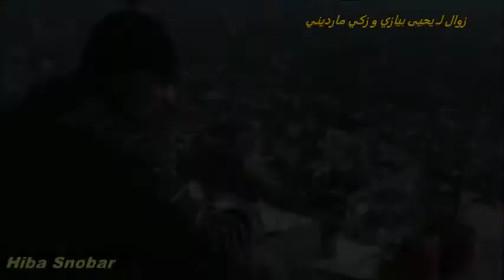أغنية شارة مسلسل زوال (فيديو غير رسمي) _ محمد المجذوب (مونتاج hiba snobar)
حبيت ساوي هل الفيديو لأن الغنية حلوووووة كتير وأكيد المسلسل حيكوووون رااااائع
فيديو غير رسمي لأغنية شارة مسلسل #‏زوال #‏رمضان٢٠١٦
غناء :#‏محمد_مجذوب
موسيقا وألحان: #‏آري_جان_سرحان
كلمات: #‏وديع _الخوري
فيديو مونتاج : هبة سنوبر
الكاتب : يحيى بيازي / زكي مارديني
اخراج #‏أحمد_ابراهيم_آحمد
الإشراف العام : ديانا جبور
انتاج: #‏المؤسسة_العامة_للإنتاج_الاذاعي_و_الت­لفزيوني